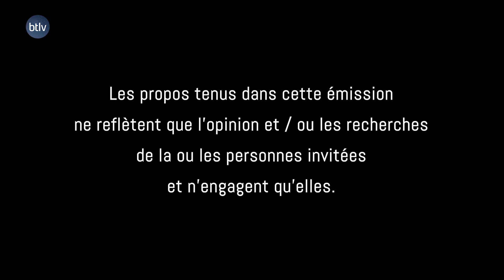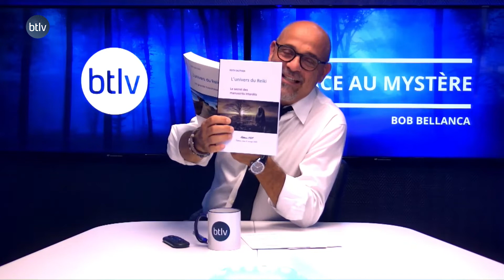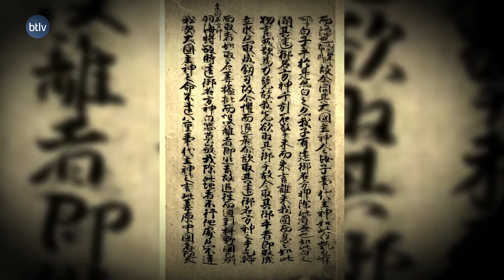Reiki, aux portes d’une autre histoire de l’humanité avec Edith Gauthier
Son, Vibration, c’est ainsi que l’on pourrait peut-être traduire le mot Kototama dont le Reiki tire ses origines.

Pratique ancestrale, le Reiki remonte à des millénaires et notamment au Japon. Quels enseignements peut-on en tirer ? Est-il un moyen de se transcender ? Est-il à l’origine d’une certaine spiritualité ? Qui l’a importé ?

Dans ce nouveau numéro de « Face au mystère », Bob Bellanca reçoit Edith Gauthier. Diplômée en histoire de l’art, archéologie, histoire et philosophie des religions, elle revient sur toutes les incohérences archéologiques de notre histoire. A la croisée des chemins entre Anton Parks et Patrice Pouillard, cette émission ouvre la boite de Pandore !

REIKI, aux portes d’une autre histoire de l’humanité, c’est inédit avec Edith Gauthier ! Bienvenu dans « Face au mystère ».

Lien sur le site D'Edith Gauthier